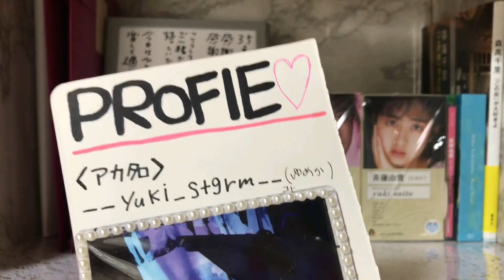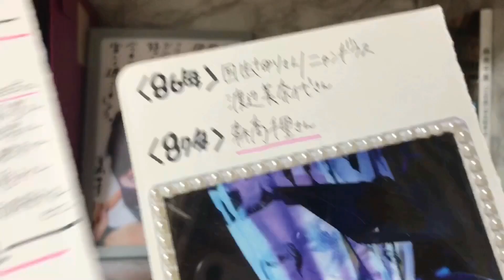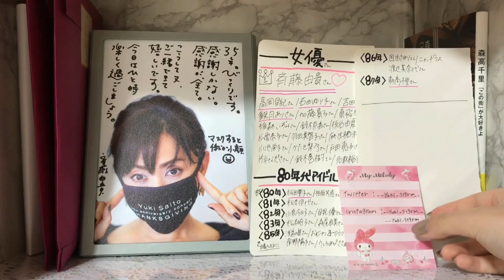˗ˏˋ 自己紹介 ˎˊ˗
見てくれてありがとうございました(∩ˊᵕˋ∩)･*
どうでしたか？？笑 グダグダでごめんなさい！！
次はドラマを見ての感想とか語れたらなって思ってます𓂃 𓈒𓏸
斉藤由貴さんのをたくより